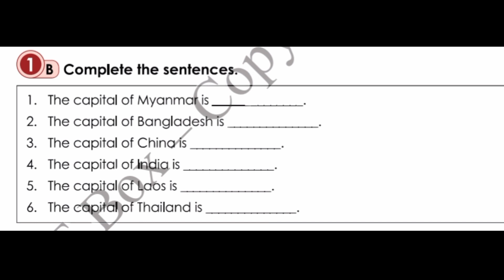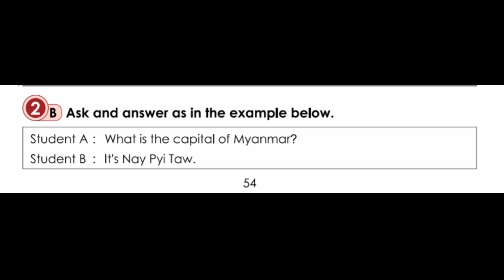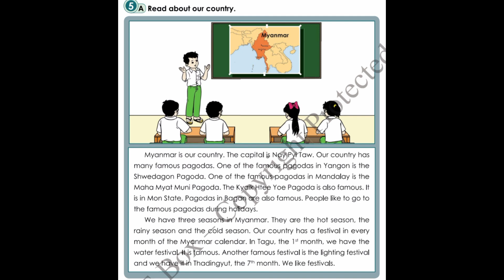Grade -4, Unit -6, Lesson -2